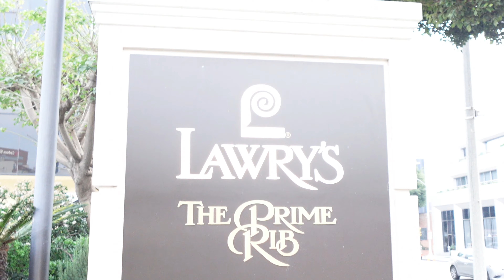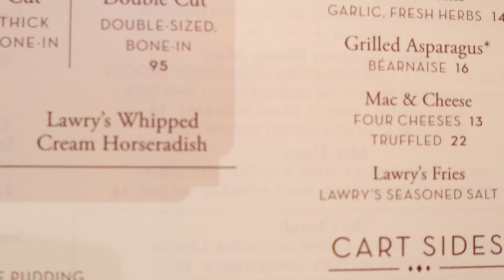Lawry's Prime Rib | Beverly Hills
Welcome to the iconic Lawry’s The Prime Rib in Beverly Hills, where elegance and culinary excellence come together to create an unforgettable dining experience. Join us as we explore the grandeur of this historic steakhouse, renowned for its tableside-carved prime rib and classic American fare. From the gleaming silver carts to the world-famous Lawry’s Seasoned Salt, every detail is a testament to the restaurant’s commitment to tradition and quality.
🥩 Menu Highlights:
Famous Roasted Prime Ribs of Beef
Certified Angus Beef® brand for over 30 years
Lawry’s Prime Ribeye steak
Prime New York Strip steak
Seafood Tower
Salmon Rockefeller
🍷 Beverage Selection:
Wines selected from the finest regions in the world
🎉 Special Events:
Sunday Brunch
Happy Hour

🕒 Hours of Operation:
Monday to Thursday - 4:30 to 9:30 PM
Friday - 4:30 to 10:00 PM
Saturday - 3:30 to 10:30 PM
Sunday Dinner - 3:30 to 9:30 PM
Brunch: Sunday 11:00 AM – 2:00 PM

0:00 Intro
0:46 Tour of Restaurant
1:23 Paying Steak Dinner Bet
2:01 Sponsor  JeungAgency.com
2:16 Overview of Menu
3:24 Spinning Salad & History of Mr. Lawry
6:00 Conclusion

►Jeung Agency | Life Insurance | Retirement Planning | Wealth Management | Health Insurance | Group Health and Retirement
►Financial Planning (401k, Roth IRA, IRA  Rollover, Fixed Index Annuity) Free Consultation
►Life Insurance (IUL, Term, Return of Premium Term, Final Expense, Whole Life, Mortgage Protection) Free Consultation
►Getaround Rent your Car or Rent Cars buy the hour!
►Earn 100,000 bonus points with the Ink Business Preferred® card or $900 bonus cash back with the Ink Business Unlimited® card or Ink Business Cash® card.

►Sensyne Ring Light
►Sony ZV-1F Vlog Camera for Content Creators and Vloggers
►Sony Wireless Bluetooth Shooting Grip and Tripod
►Insta360 ONE RS Twin Edition
►Ray-Ban Meta - Wayfarer (Standard) Smart Glasses
►DJI Mic Wireless Mic
►DJI OM 5 Smartphone Gimbal

My Tech
►Apple 2020 MacBook Air Laptop M1 Chip, 13
►Apple iPad Pro 12.9-inch (6th Generation)
►Apple Watch Series 9 [GPS + Cellular 45mm]
►Arzopa 15.6 Portable  Monitor
►AirPods Pro 2nd Gen
►AirPods Max
►iPhone 12 Pro Max
►Apple Magic Keyboard: Wireless
►Apple Magic Mouse
►Logitech MX Master
►Keychron K2 75% Layout Bluetooth Wireless Mechanical Gaming Keyboard
►Nulaxy Laptop Stand for Desk, Ergonomic Sit to Stand Laptop Holder Convertor
►Dell 14-Inch FHD LED Portable Monitor with Dual-Screen Productivity
►LG 34WN650-W UltraWide Monitor 34
►Anker Magnetic Battery